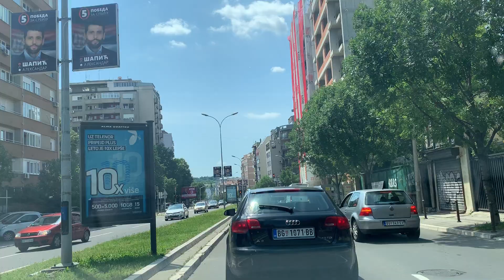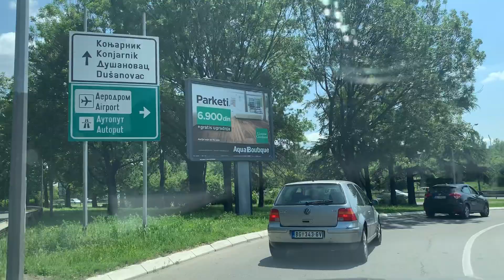The Day After +37, Europe, Serbia, Belgrade, Essad Pasha Toptani, Albanian hero, friend of Serbs